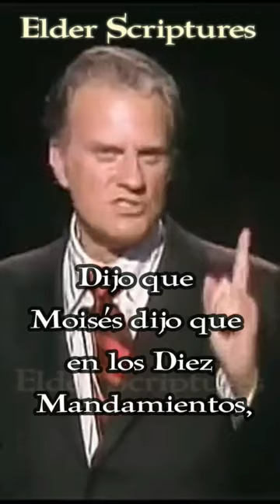Forgive by Billy Graham inspiration motivation - Spanish Subtitled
If you have been blessed by this channel please SUBSCRIBE, it's FREE, by clicking the SUBSCRIBE button to keep up to date with each newly released video and SHARE with your dear friends and family so that more people may walk with God.
Let the word of God bless your life with the Lord's goodness.
May the Grace of our Lord Jesus Christ be with you all, always!  Amen.
📚📚📖📖-- Bibles --
KJV Holy Bible Brown
KJV Holy Bible, My Promise Bible
📖📓📚 🎁-- For Children --
Jesus Loves the Little Children: A Chosen Story
The Chosen Kids Activity Book: Season One
The Chosen Kids Activity Book: Season Three
77 Memory Verses Every Kid Should Know
Bible Verse Coloring Book for Kids

Cofe Mug
Cofee Mug Gifts for Women
Leather Wrap Bracelet